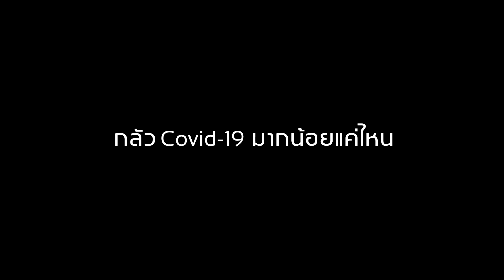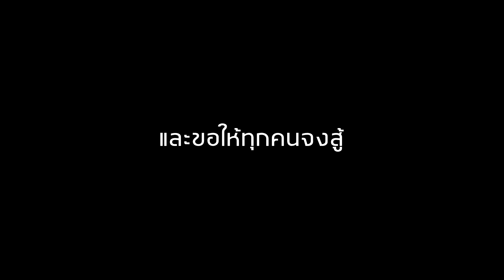"แสงสีทอง" ของพวกเค้า และเรื่องราวที่อยากแบ่งปัน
เทปสัมภาษณ์พิเศษ ที่จะมาแบ่งปันประสบการณ์ต่างๆจากช่วงโควิด ตลอด 1 ปีที่ผ่านมา กับ "แสงสีทอง" ของพวกเค้า

แสงสีทอง-Time'Mind เร็วๆนี้

Hompoy side project (เพื่อ . . .)